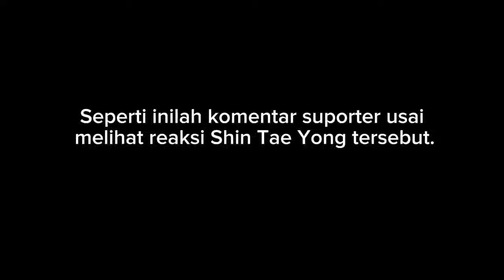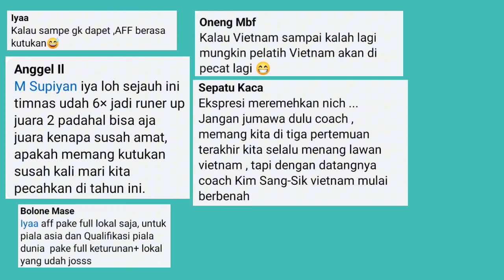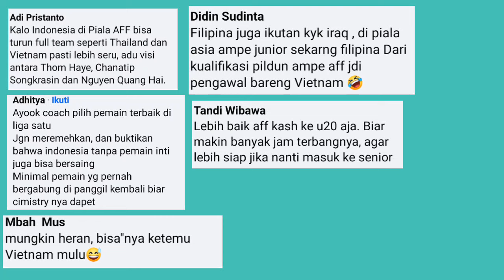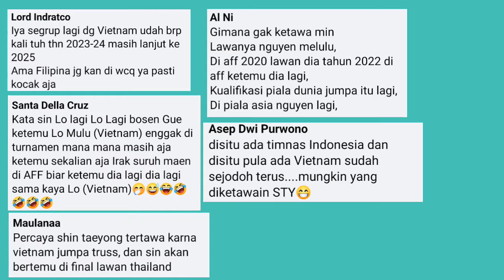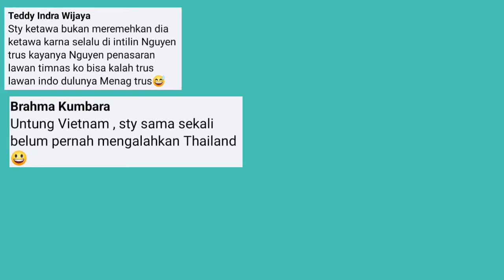Reaksi Tertawa STY Usai Undian Piala AFF Bikin Vietnam Marah, Komentar Suporter Untuk STY